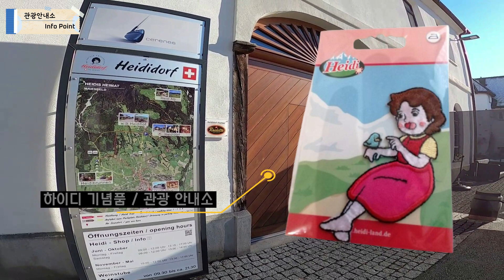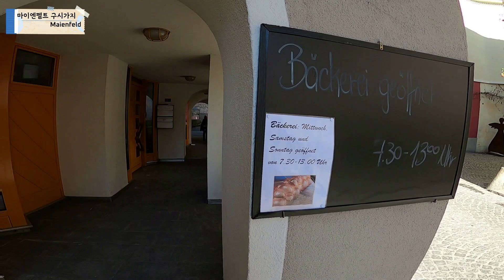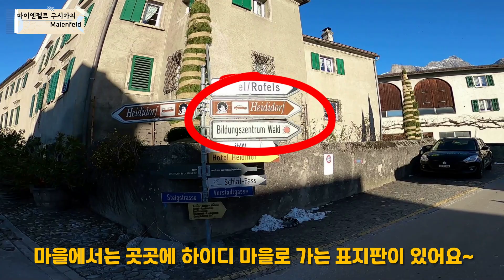🇨🇭 스위스산책 - 하이디의 고향, 포도밭 가득한 마이엔펠트[Maienfeld]와 그 옆 아울렛[Landquart]을 다녀왔어요.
403명의 구독자님! 감사합니다.

이번 영상부터는 산책하는 영상 + 설명을 음성으로 함께 만들어 보았어요~ 처음 시도이나 어떻게 보실지 궁금도 합니다^^  원작인 하이디 소설의 배경이된 [마이엔펠트]를 가는만큼, 이곳의 하이디를 쓴 작가가 누구인지에 대해서 그리고 따뜻한 겨울햇살 아래 겨울 풍경을 영상으로 담아보았습니다.

*참고로 하이디마을[Heididorf]는 3월부터 11월까지 운영
*하이디마을 근교에는 호텔도 있어 숙박가능하며, 하이디 레스토랑도 있어요.
*하이디마을 홈페이지 -  heididorf.ch

사진출처 @Heididorf